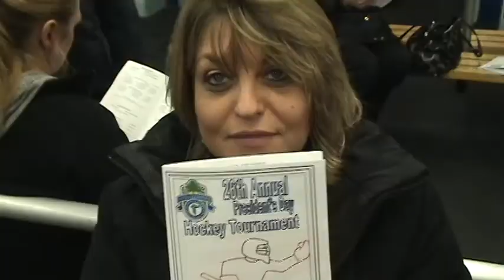Amherst Select Team 2013 14 Movie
Major Pee Wee Select Team Amherst NY movie video 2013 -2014